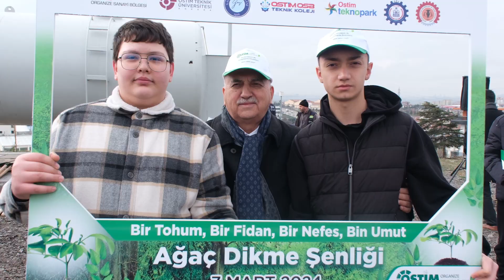OSTİM Ağaç Dikme Şenliği - 7 Mart 2024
OSTİM’de 500 öğrenci 3 bin fidanı toprakla buluşturdu
OSTİM Organize Sanayi Bölge Müdürlüğü yarının doğasına bugünden sahip çıkma misyonuyla, doğaya olan sorumluluğunu bir kez daha göstererek, çevreyi koruma ve ağaçlandırma çalışmalarının önemini gelecek nesillere aktarmak amacıyla bölgede faaliyet gösteren eğitim kurumlarının katılımıyla Ağaç Dikme Şenliği düzenledi.
OSTİM Teknik Üniversitesi, OSTİM OSB Teknik Koleji, Gazi Üniversitesi Teknik Bilimler OSTİM MYO, OSTİM Şehit Alper Zor Mesleki ve Teknik Anadolu Lisesi, OSTİM İlkokulu, OSTİM Şehit Şükrü Öngün Ortaokulu, OSTİM Mesleki Eğitim Merkezi’nden 500 öğrencinin katıldığı şenlikte 3 bin fidan toprakla buluştu.
Şenliğe eğitim kurumlarının haricinde OSTİM Vakfı, Ostim Teknopark, OSTİM Endüstriyel Yatırımlar ve İşletme A.Ş. yöneticileri de katılarak ağaçlandırma çalışmalarına katkı verdi.
OSTİM OSB Yönetim Kurulu Başkanı Orhan Aydın, çevreye verdikleri öneme dikkat çekerek ağaçlandırma çalışmalarına katkı veren tüm kurumlara ve öğrencilere teşekkür etti.
Yenimahalle İlçe Milli Eğitim Müdürlüğü Şube Müdürü Erkan Tuzcu’da gelecek nesillere ağaçlandırma ve çevre sevgisinin aşılamanın önemine dikkat çekti. Tuzcu, OSTİM OSB Bölge Müdürlüğü’ne düzenlediği ağaç dikme şenliğinden dolayı teşekkür etti.